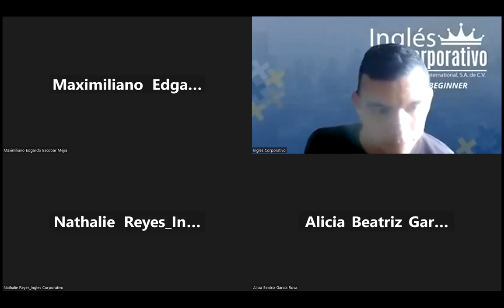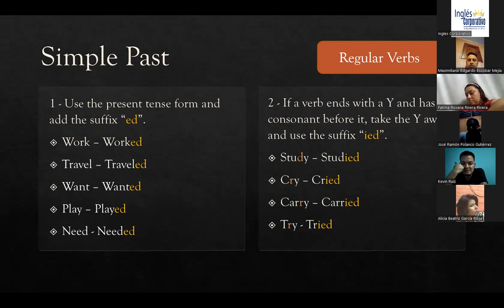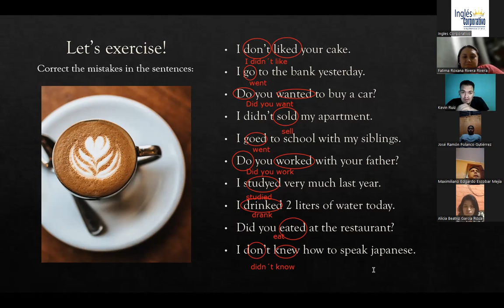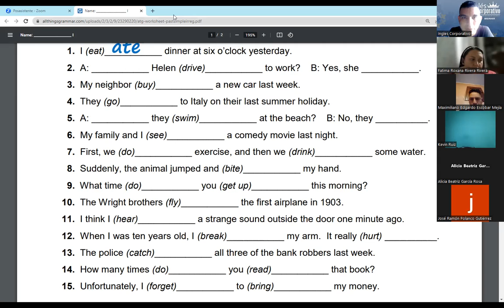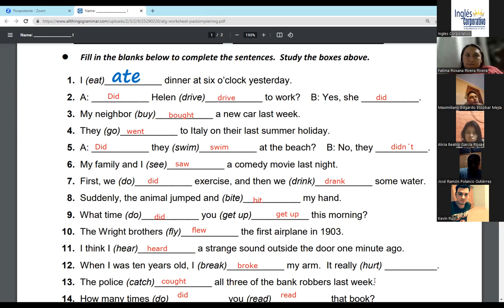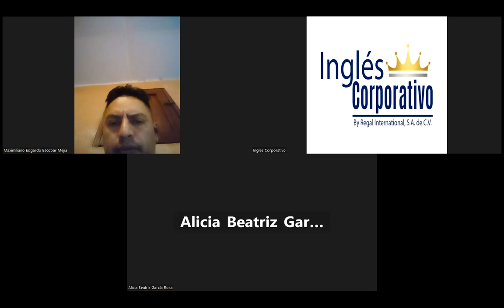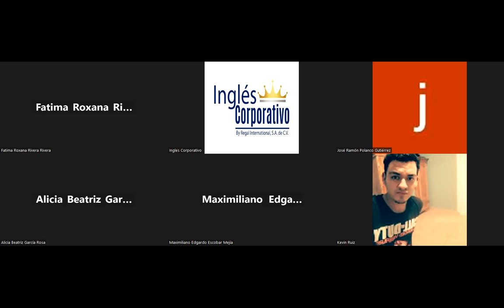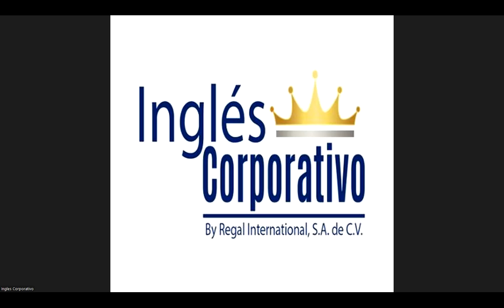SESION18-21-06-2023-29750-8048-0085/2023-Ramos-HOW TO USE THE VERB BE IN THE PAST.